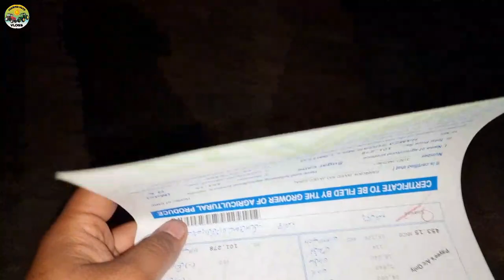Sugar Mill peer Ganny ka Khri chakkar | Happy ending